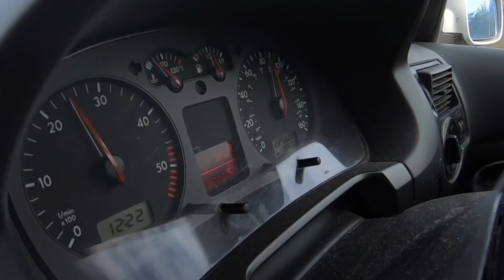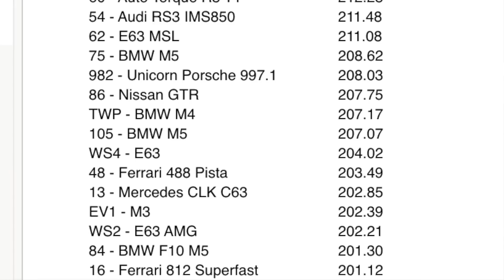I'M BACK!!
Wanna Feature Your Car??

Win Your Dream Car!!